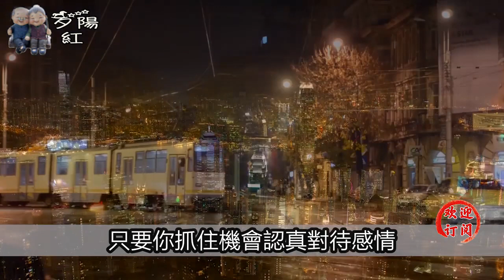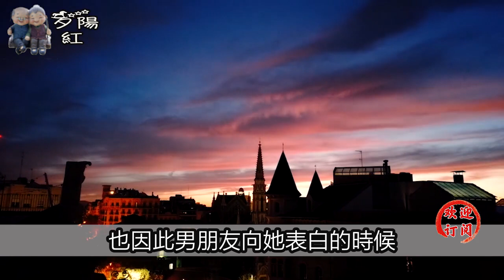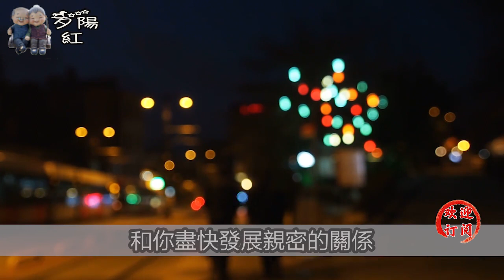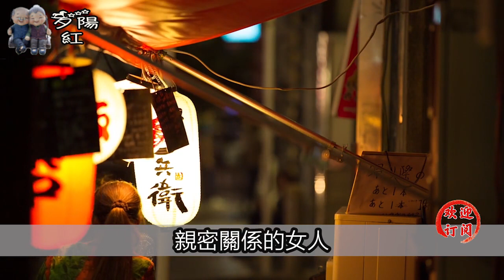你提出三件事，女人不拒絕，一般就是默許發展親密關係